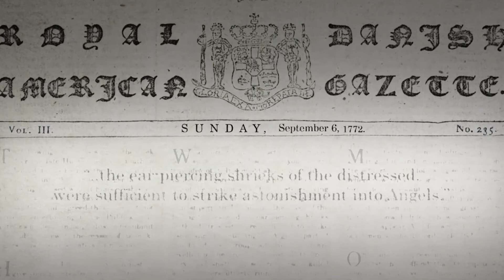Who is Alexander Hamilton? HAMILTON | Australian premiere in March 2020 | Sydney Lyric Theatre.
HAMILTON is the story of America then, told by America now.

Featuring a score that blends hip-hop, jazz, R&B and Broadway, HAMILTON has taken the story of American founding father Alexander Hamilton and created a revolutionary moment in theatre – a musical that has had a profound impact on culture, politics and education.

HAMILTON is premiering at the Sydney Lyric in March 2020. Tickets are on sale now through Ticketmaster.

Footage courtesy of the documentary - Hamilton’s America.

Sydney's lively and vibrant buzz makes it one of the world’s most loved cities and the ultimate destination throughout the year.

Whether you want to see Sydney Harbour, surf at Bondi Beach or get lost in the history of The Rocks, we'll guide you!